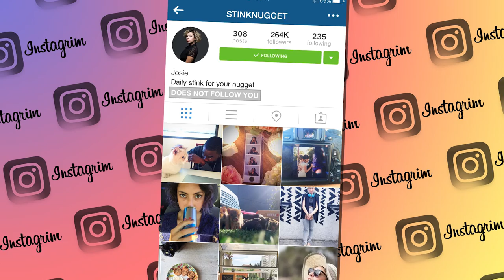I Know You From The Internet // Chris & Brittany Ep. 2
MUSIC
Into Night, Uptown Break, Body Of Evidence, Hello Boys, Running Scared

Directed by Derrick DeBlasis @djdeblasis
Written by Brittany Ashley & Chris Reinacher
Starring
Brittany Ashley @britt27ash
Chris Reinacher @chrisreinacher
Claudia Restrepo @clauddog